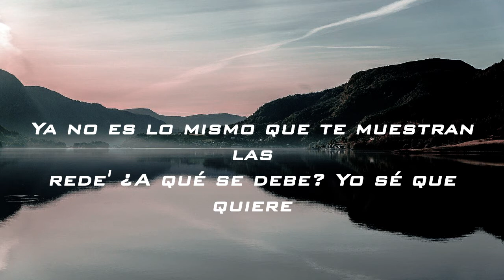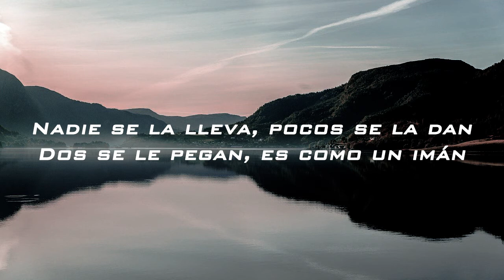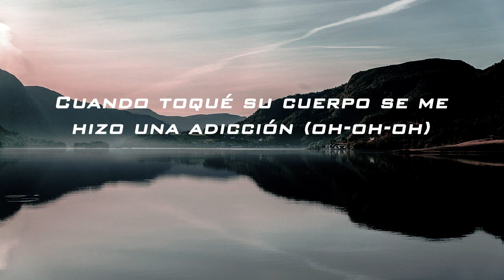LIT killah - La Trampa es Ley LYRICS || LETRA